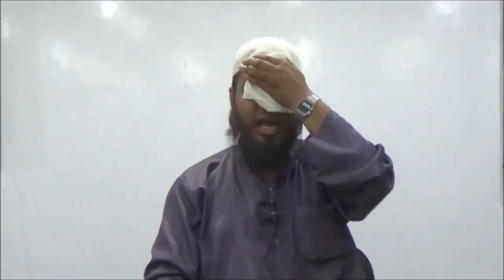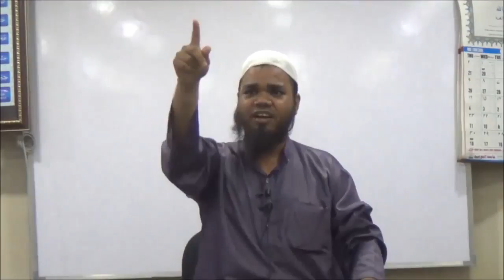Nabi saw Ki Itteba Kaise Karenge By Shaikh Muhammed Afzal Sanabili